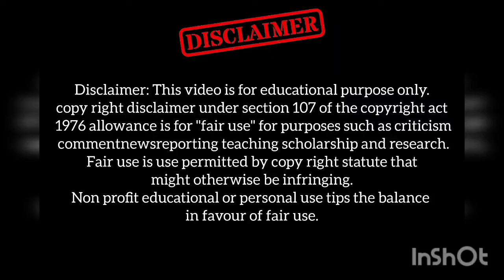Reason why you need protein everyday